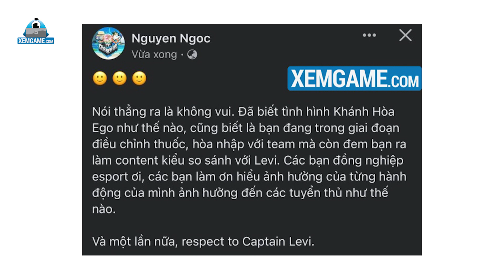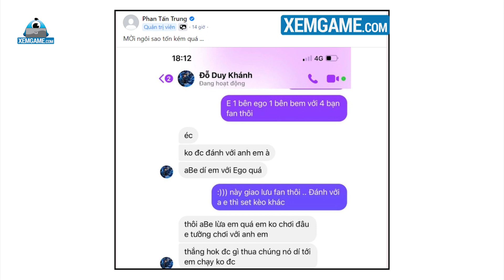Thầy Giáo Ba xếp kèo Levi vs EGO, CEO của Cerberus lên tiếng phản đối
Để chuẩn bị cho buổi stream tối 4/11, Thầy Giáo Ba đã lên kế hoạch tạo ra một giải đấu custom mang tính chất vui vẻ giữa các fan và những tuyển thủ chuyên nghiệp. Trong đó đáng chú ý nhất là trận đấu có sự góp mặt của EGO và Levi ở mỗi bên. Levi là người đi rừng hàng đầu của VCS trong nhiều năm qua còn EGO chính là đối thủ xứng tầm nhất khi nhiều lần gây khó dễ cũng như giành chiến thắng trong các trận quyết định.